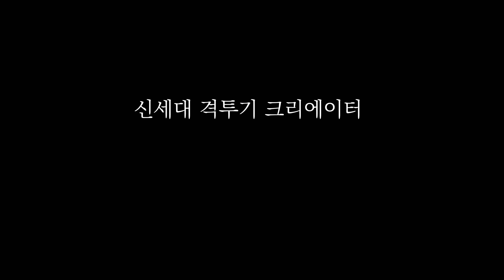UFC부산 긴급 특별 방송 예고편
자타공인 최고의 격투기 채널 무채색필름 검정과
 18년 경력의 베테랑 격투 저널리스트 쇼다운 이성호와
그리고 SPOTV가 함께 새로운 채널 "무쇼"에서
그동안 전혀 볼 수 없었던  격투기 컨텐츠를 진행합니다.